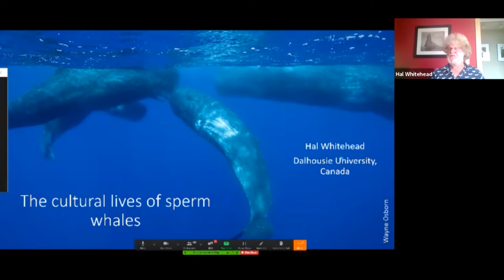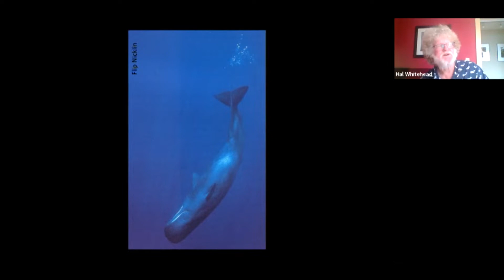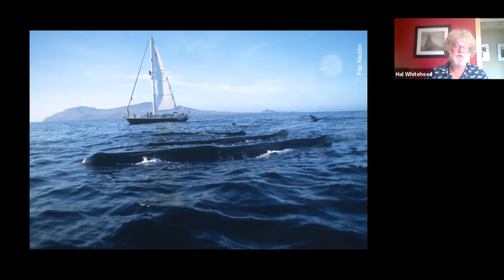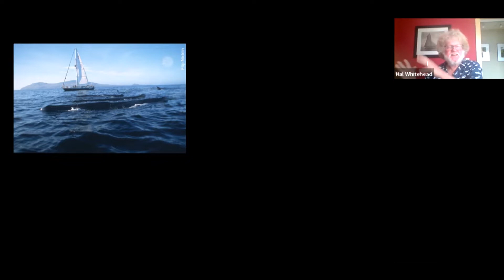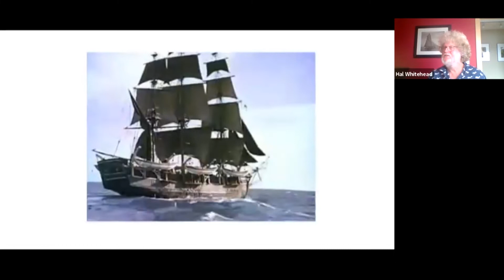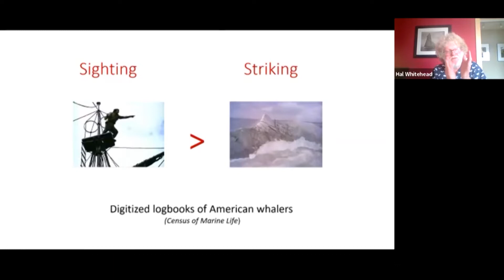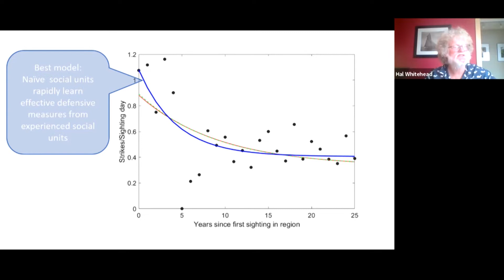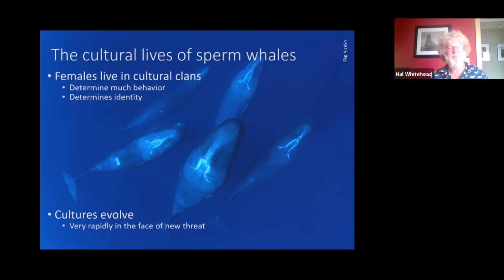Whales and Dolphins – Cultures of the Deep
During the 18th and 19th centuries, sperm whales were hunted down mercilessly with harpoons. But after a period of very prolific hunting, the success of the whalers dropped dramatically. What happened?

Very simply, the whales devised a strategy to thwart the whalers and taught it to other whale populations.

In this webinar, we talk with Dr. Hal Whitehead, the world’s leading researcher on sperm whales, about how these highly intelligent denizens of the deep use cultural transmission to protect each other and pass on their knowledge to future generations.

Dr. Whitehead describes how the sperm whales learned defensive behaviors that reduced their risk of being killed during those early hunting expeditions. And the whales who experienced and survived a hunt passed their strategies on to other sperm whale populations.

Not too long ago, it was considered taboo to talk about, let alone study, culture in other animals. Culture – the transmission of learned behaviors – was considered unique to humans.

But field studies have developed to the point where the evidence for cultural transmission among many nonhuman species has become undeniable. And today, the study of cultures is accepted as integral to an understanding of cetaceans, great apes and many other animals.

Orcas, sperm whales, beluga whales, bottlenose dolphins, and many other cetaceans possess unique cultural traditions that differentiate groups on the basis of dialect, social norms, hunting strategies and other dimensions of their social lives.

Dr. Lori Marino, President of the Whale Sanctuary Project, talks with Dr. Whitehead about his pioneering work on culture in dolphins and whales that has brought to light how sophisticated and intelligent these aquatic mammals are. They discuss other forms of dolphin and whale culture in communication, social relationships, feeding, and tool use.

And they talk about how, because each cetacean group is a unique culture, when that group is endangered so are all the traditions and wisdom they’ve developed – never to be replaced.